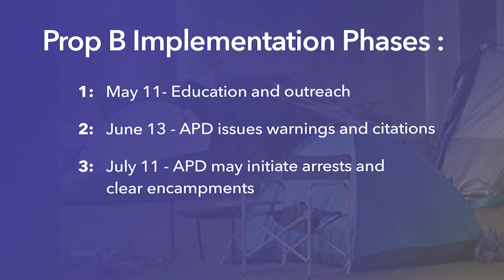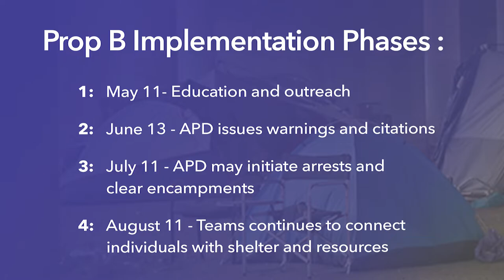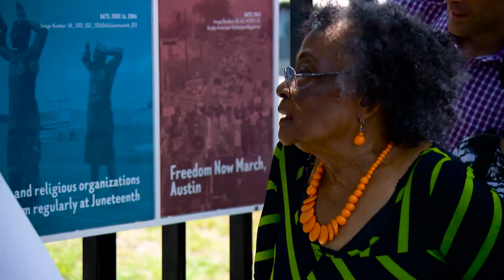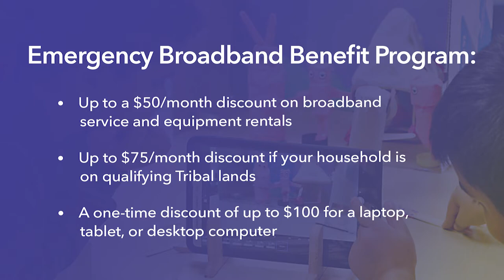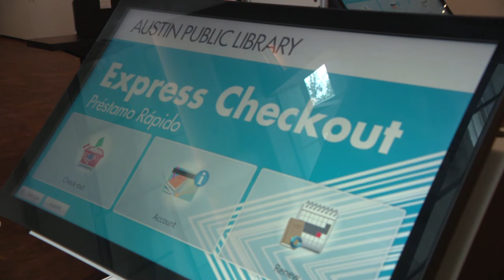CityView @ Home Episode 48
(Click "more" for links mentioned in this episode)
This episode of CityView @ Home contains the following stories:  The City of Austin has started the process for enforcing Proposition B. Austin police is looking for its next leader and they need your help. The Housing & Planning Department is proud to announce "Austin Is My Home”. The federal government wants to help pay the monthly internet bill for low-income households  through the Emergency Broadband Benefit Program. Lastly, twelve of Austin’s Public Libraries reopened earlier this month for express, in-person services.

For more information on COVID-19 resources visit:
AustinTexas.gov/Covid19